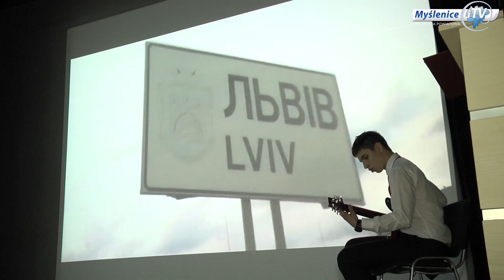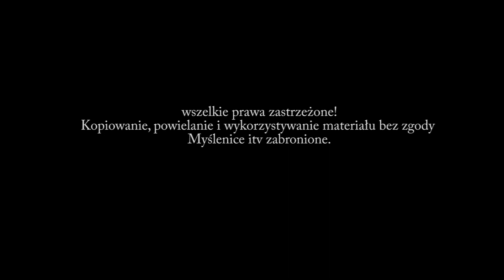Dzień Ukrainy w Małopolskiej Szkole Gościnności elementem integracji dzieci i młodzieży z obu krajów